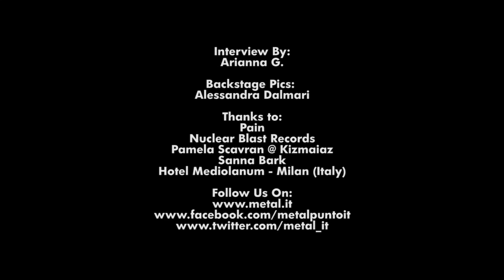0076 - Pain - interview with Peter Tägtgren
Metal.it had an interview with Peter Tägtgren of Pain in Milan last october.